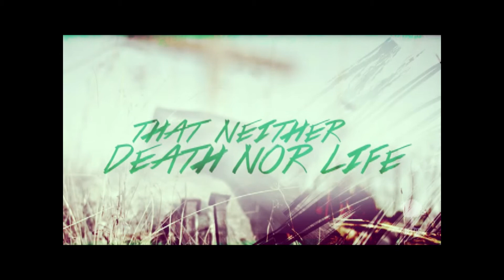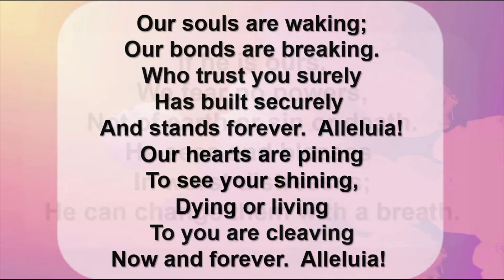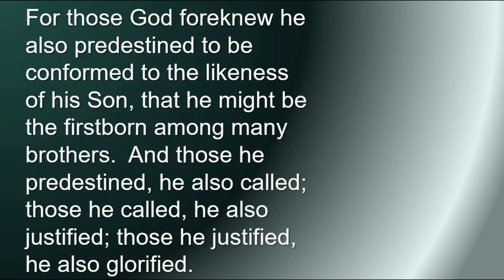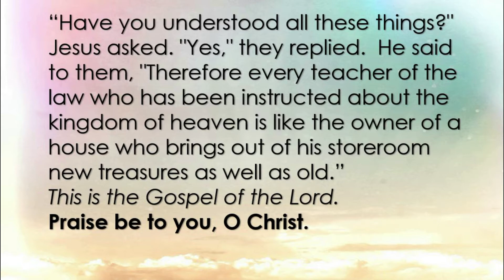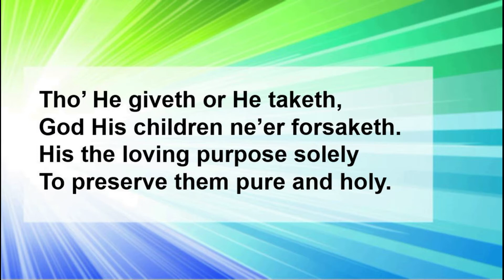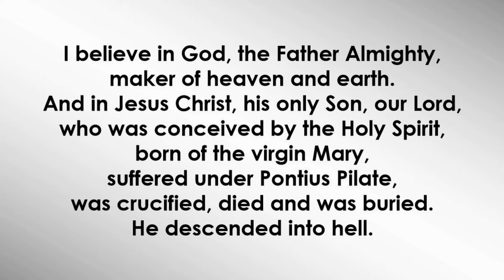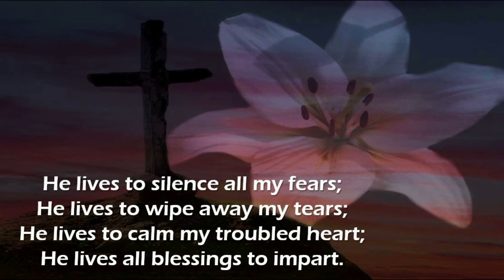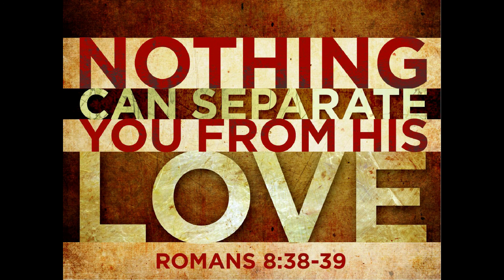July 26, 2020 Eighth Sunday after Pentecost Traditional Worship Service